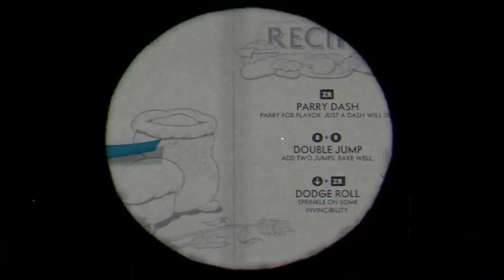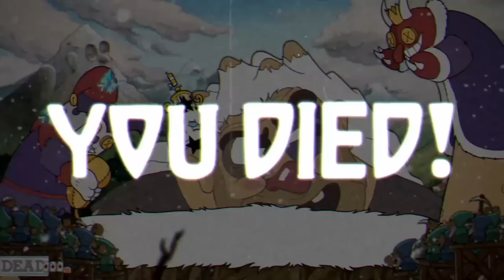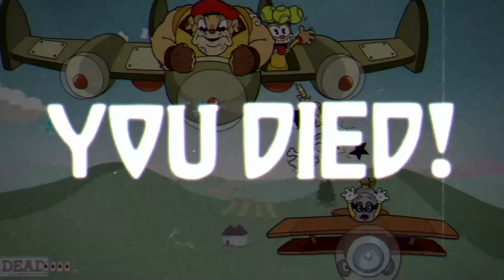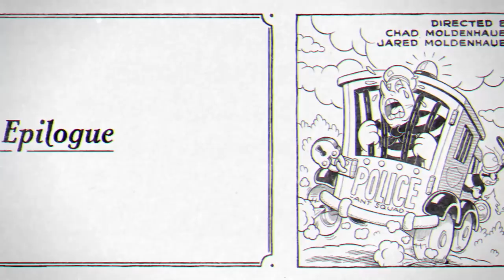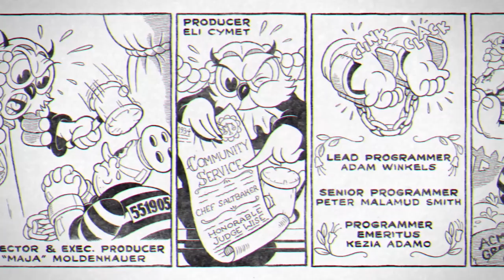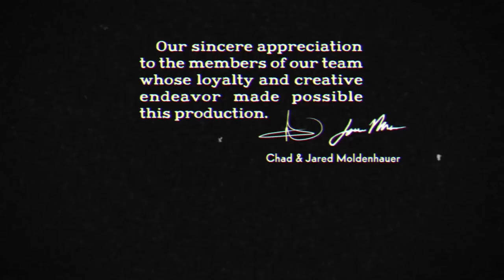Cuphead: The Delicious Last Course Full DLC Walkthrough!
Today we play through Cuphead: The Delicious Last Course Full Game DLC as Ms. Chalice on the Nintendo Switch! We play through all levels defeating all boss fights!

More information about Cuphead on Nintendo Switch, PlayStation 5, PC, and Xbox played by ZebraGamer
In Cuphead - The Delicious Last Course, Cuphead and Mugman are joined by Ms. Chalice for a DLC add-on adventure on a brand new island! With new weapons, new charms, and Ms. Chalice's brand new abilities, take on a new cast of multi-faceted, screen-filling bosses to assist Chef Saltbaker in Cuphead's final challenging quest.
• Find new weapons and charms to aid you in overcoming brand new challenges and se-tting new records on old bosses!